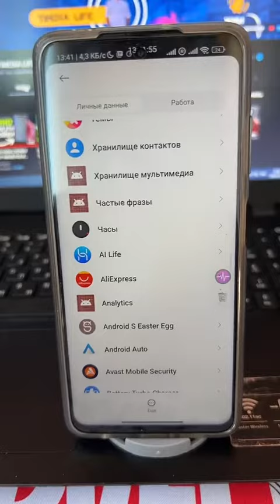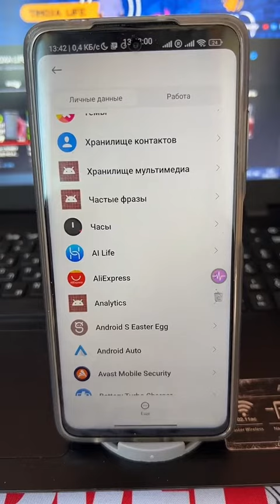ОТКЛЮЧАЕМ ВСЮ СЛЕЖКУ НА ТЕЛЕФОНЕ💊